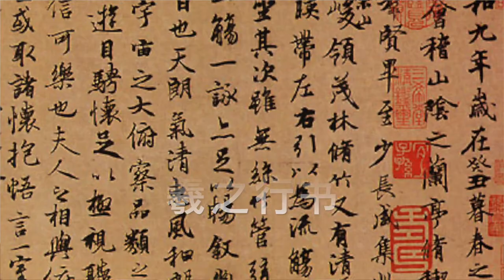Father&son story between great calligraphers. Discouragement in education?王羲之与王献之（二王）父子书法家小故事，批评式教育？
Wang Xizhi (father) and Wang Xian Zhi (son) are two great calligraphers in Jin dynasty. I will share some fun stories between them. What do you think of all those discouragement in Xizhi's educating his son?
王羲之和王献之是晋代的两个著名书法家。今天跟大家介绍一下他们之间有趣的父子故事。你认同王羲之的教育方式么？